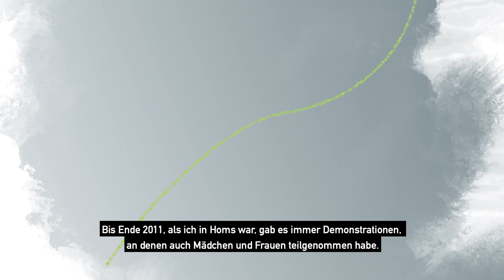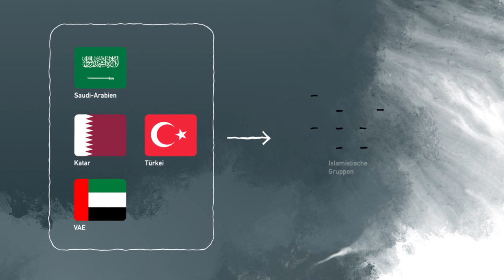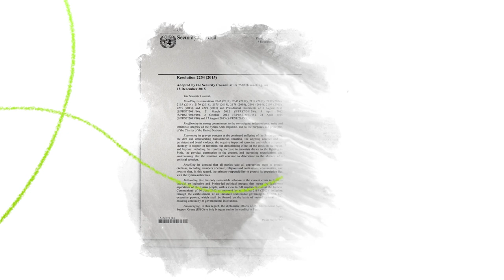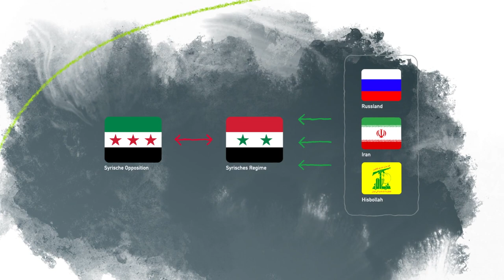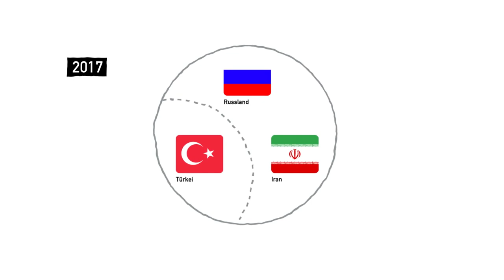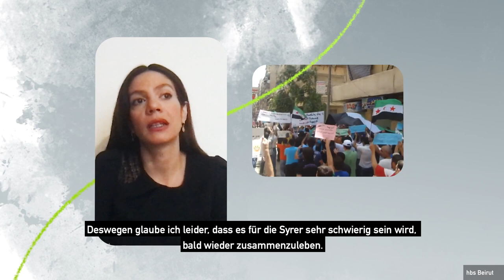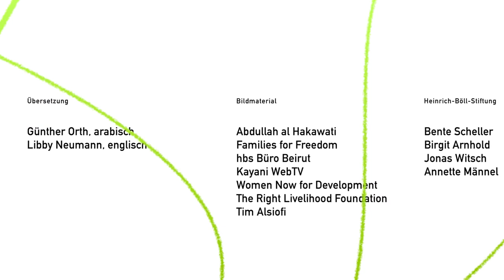Krieg in Syrien – Gewaltsame Antwort auf eine friedliche Revolution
Syrien gilt als eine der größten humanitären Katastrophen der Welt. Auf die friedlichen Demonstrationen von 2011 reagierte das Regime mit Gewalt. Welche Rolle spielen externe Akteure, fundamentalistische Kräfte oder der sogenannte IS? Mit Zeitzeug/innen erklären wir das komplexe Geschehen und die Voraussetzungen für eine demokratische Zukunft Syriens.